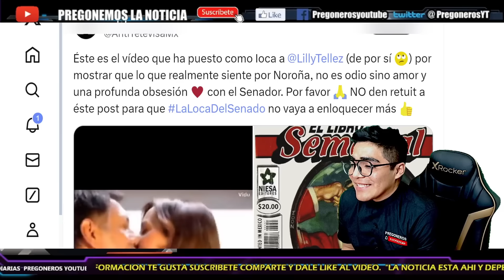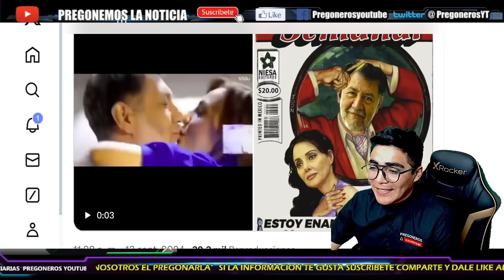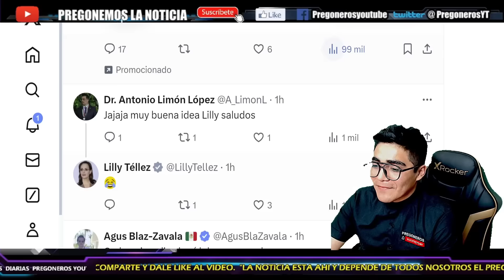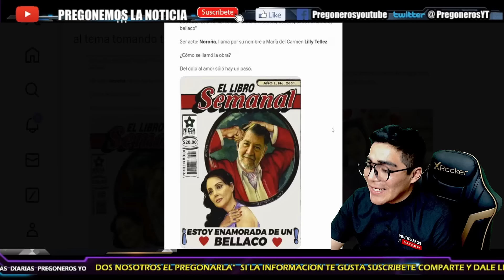¡LLEGO AL SENADO A CALLARLA!